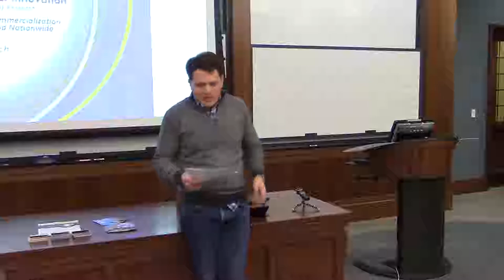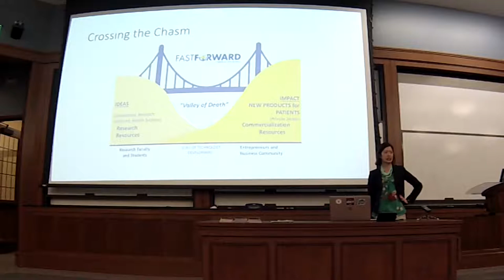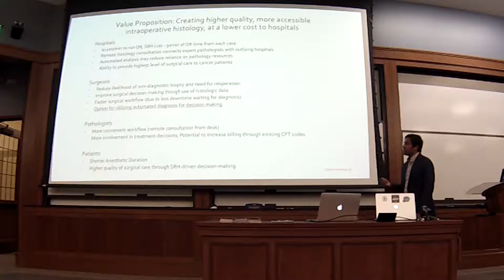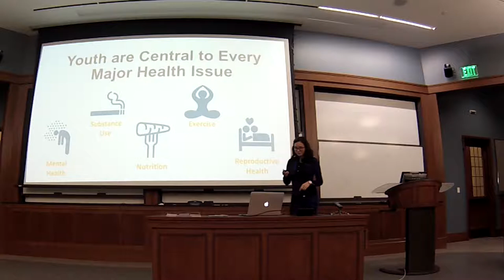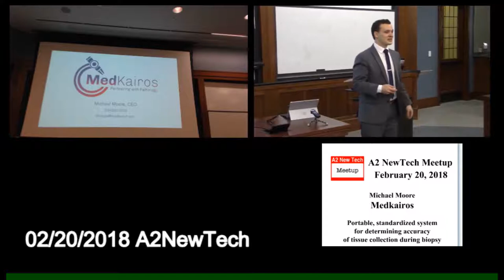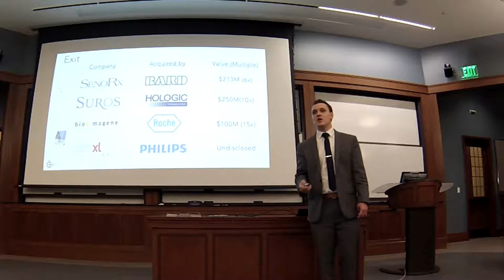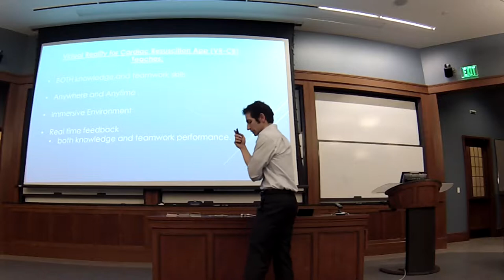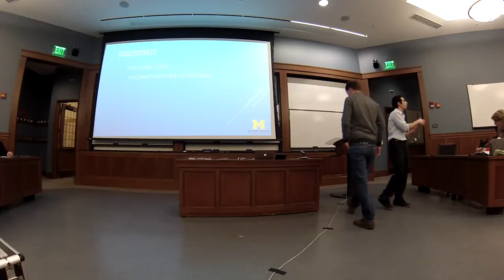20180220 A2NewTech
A2NewTech

Hear pitches from five Michigan-based startup founders. Each founder worked with University of Michigan's Fast Forward Medical Innovation group.

Fast Forward Medical Innovation (FFMI) is an innovation engine that provides research funding and resources to identify, nurture and accelerate health-related projects with high potential for commercial success. Health IT is the fastest growing research area at University of Michigan’s Medical School and draws on multiple disciplines including big data analytics, personal medicine and connected health technologies.

Pitches:

- Fast Forward Medical Innovation Overview - Joyce Lee, MD, MPH

- Invenio Imaging - Balaji Pandian - Rapid label-free intraoperative histology

- MyVoice - Tammy Chang, MD, MPH, MS - MyVoice is a national real-time text message poll of youth public opinion.

- Medkairos - Michael Moore - Portable, standardized system for determining accuracy of tissue collection during biopsy.

- Virtual Reality in Cardiac Resuscitation - Michael Cole, MD - A Cost-Efficient Method to Effectively Train Nurses and Doctors Nationwide to Restart Patients' Hearts

Our monthly meeting format: Five presenters this month take the stage for ten minutes each, five minutes to demo and five minutes to answer questions, followed by open announcements and community networking.

-- held at UMich Law School, South Hall, Room 0225, 701 South State St, Ann Arbor, MI